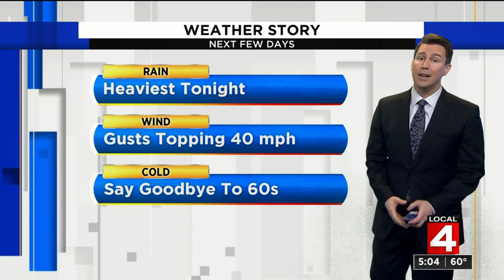Local 4 News at 5